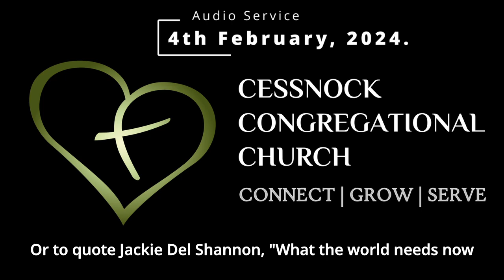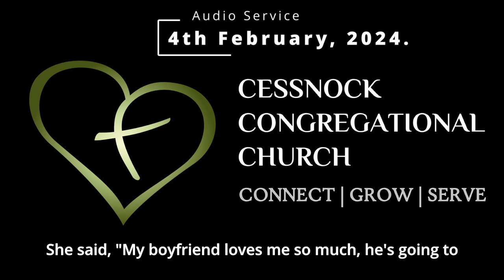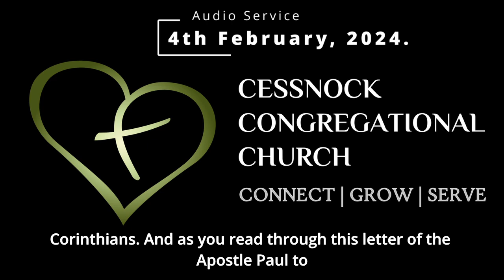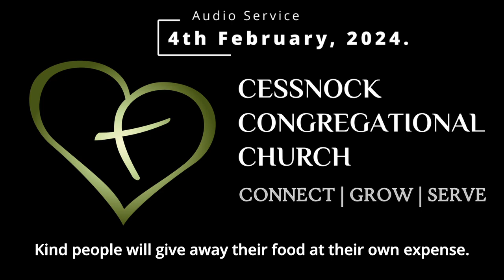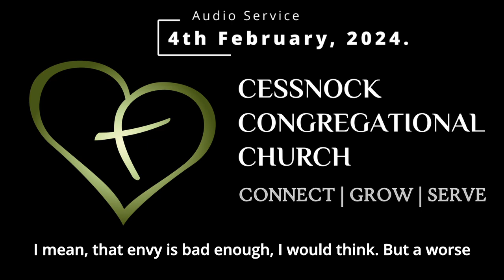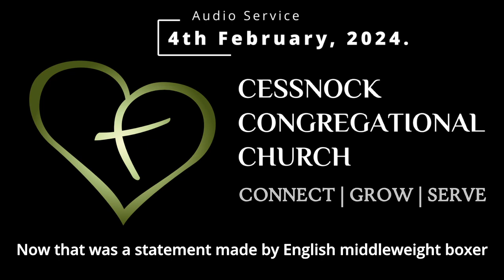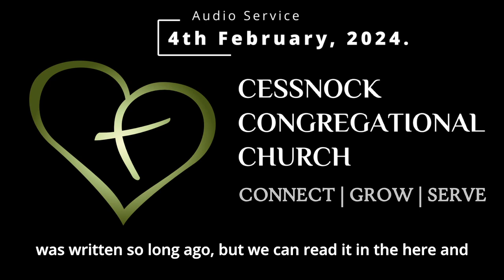CCC Sunday 4th February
How can I love?